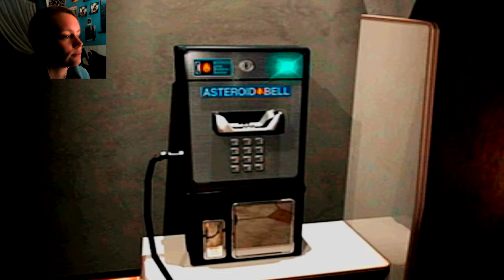Parasite Eve 2 | 02 | Medically Medical Equipment-ness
I am good an English. SHUT UP I AM!